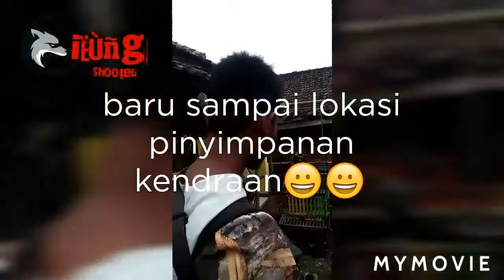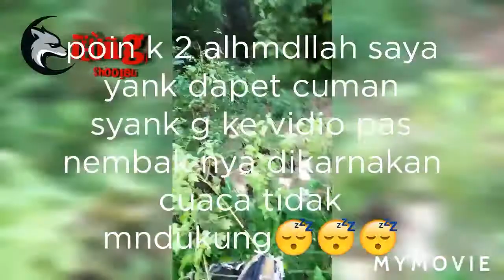KEMPING,COOKING&HUNTING DI SPOT AYAM HUTAN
Vidio ini berisikan tentang kegiatan berburu yaitu berburu ayam hutan sambil kemping dihutan dan alhamdulilah acara kemping di spot ayam hutan nya berjalan dengan lancar..

salam sehobi🙏🙏🙏🙏

dan ada banyak lagi vidio yang lain silahkan linknya...